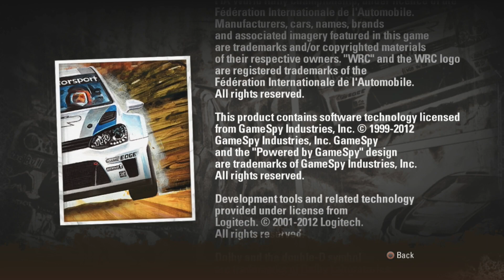WRC 3: FIA World Rally Championship (PS3) - Credits